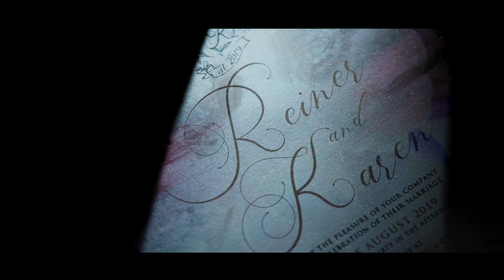The Wedding of Reiner and Karen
“You are my best friend as well as my lover, and I do not know which side of you I enjoy the most. I treasure each side, just as I have treasured our life together.”

Video: Motiondiaries
Photo: Team Benitez Photo
HMUA: Robin Medina
Event Stylist: Amaranthus
Coordination EMS
Preps: Alta Veranda De Tibig
Ceremony: San Antonio de Padua
Reception: Alta Veranda de Tibig